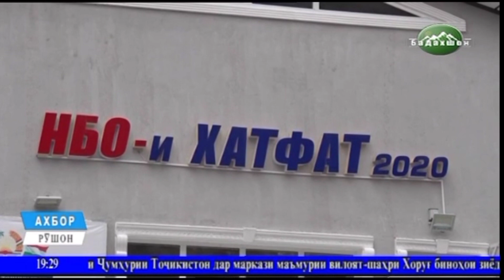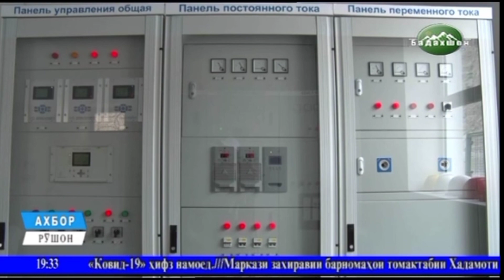АХБОР АЗ РУШОН